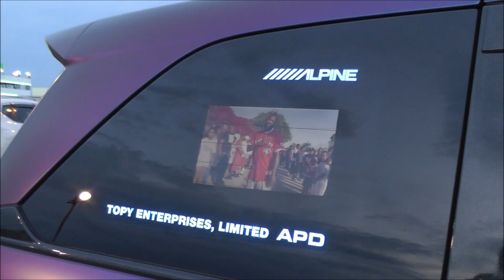トピー実業（TOPY）様 RCオデッセイデモカーとコラボ RC ODYSSEY（2K 1080p 60fps）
トピー実業／TOPY ENTERPRISES　様
RCオデッセイとコラボ
フルラッピング
ヘッドライト加工、テールランプ加工
流れるウインカー搭載
車内モニター多数あり

【BGM】DOVA-SYNDROME
■Nine Jack